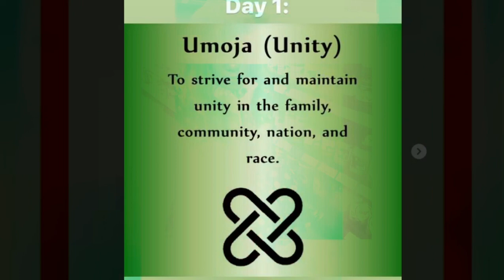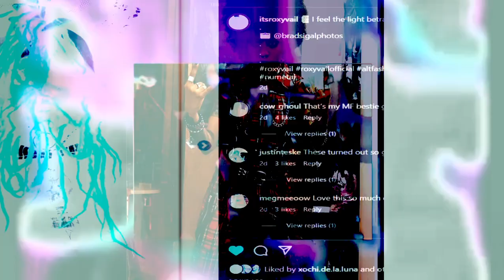[texture_paklet_37] people keef featuring roxy vail and a visa card-o